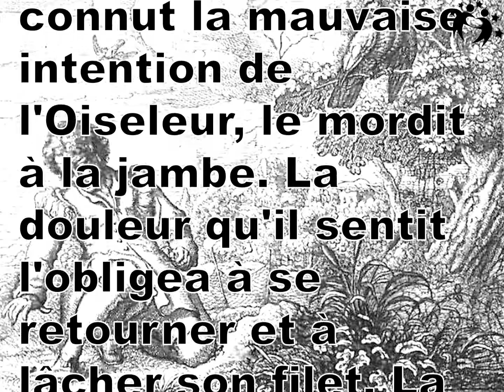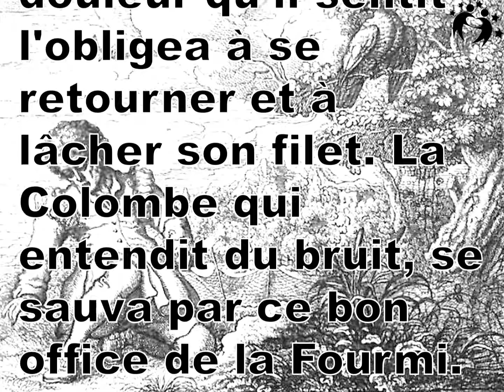De la Fourmi et de la Colombe (Ésope)